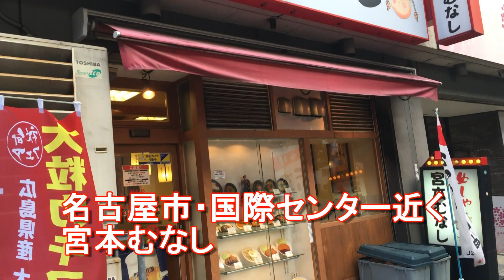アキーラさん利用！ご飯チャーン！宮本むなし！名古屋・国際センター近く店舗！Miyamoto-Munashi restaurant in Nagoya city in Japan